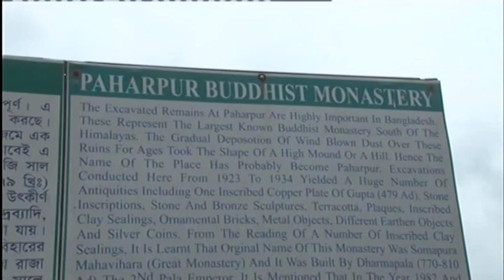পাহাড়পুর ইতিহাস Paharpur village was once the biggest Buddhist monastery south of the Himalayas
Paharpur village was once the biggest Buddhist monastery south of the Himalayas